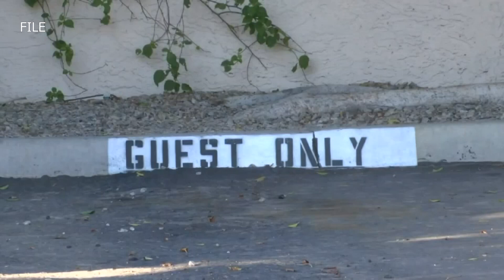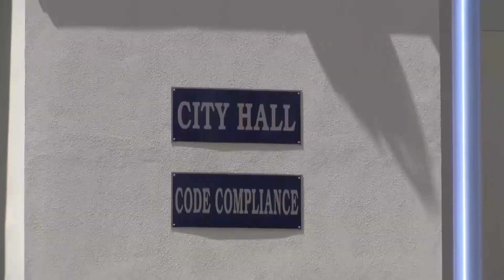Cathedral City Council candidates speak on the big issues